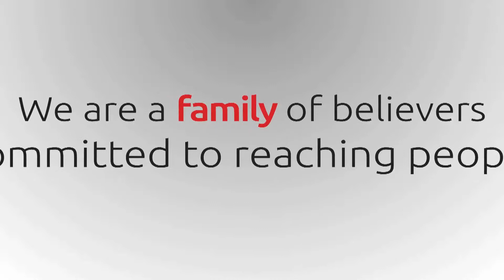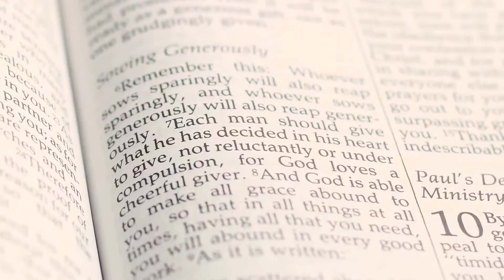November 24-30, 2013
Find out what's happening this week at Wells Branch Community Church